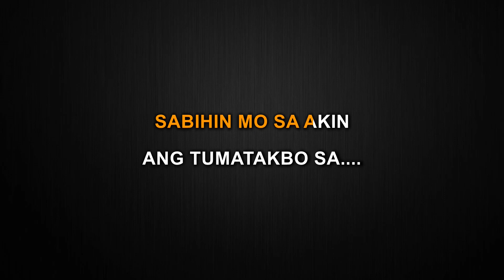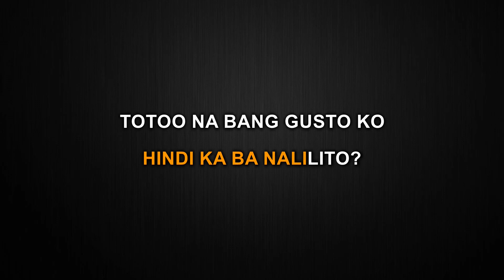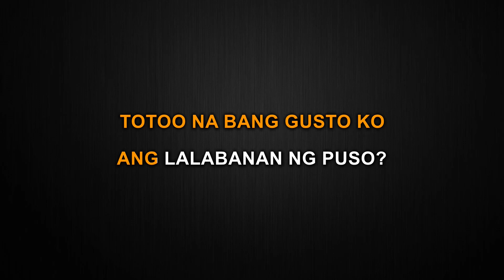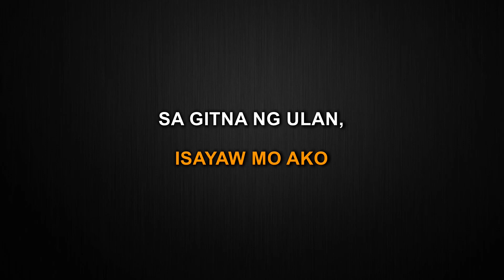Binibini - Zack Tabudlo (Karaoke Version)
This is my Karaoke cover of binibini by Zack Tabudlo.